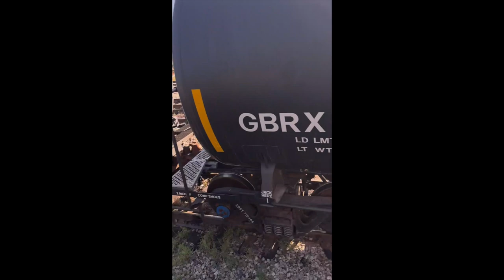Test CSX Train Passed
Test CSX Train Passed,,CSX is a leading supplier of rail-based freight transportation in North America. But there's more to CSX than you might expect. Thanks To All Crew. Tingley Tested Passed.